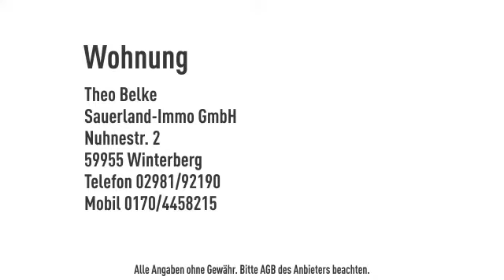Ferienwohnung im Feriendorf Orketal